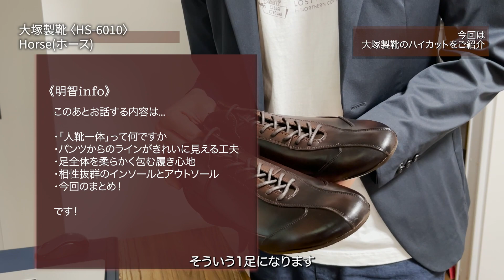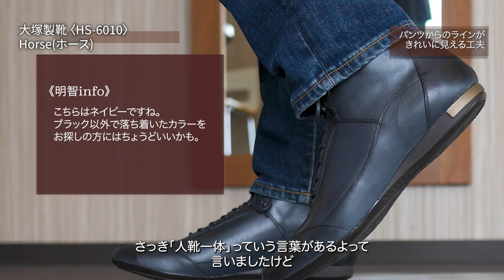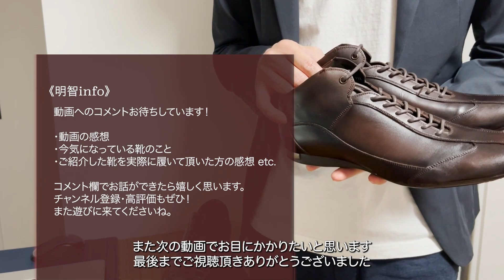【大塚製靴】ハイカットにも注目！老舗の履き心地抜群レザースニーカー〈HS-6010〉Horseレビュー！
レザースニーカーレビュー明智です！

▽動画内で登場したローカットの〈RG-6007〉はこちらから

ハイカットのレザースニーカーってどうでしょう。
このチャンネルで既に何度かご紹介したこの〈HS-6010〉「Horse(ホース)」は、いわゆるハイカットとは少し違います。
動画内でも言及しましたが、パンツからのシルエットや全体のコーディネートにしっかり馴染むというかアイテムとして主張しすぎないような、全体のバランス感を整えるのに非常に優れた一足だと思っています。

ハイカットって足もとで存在感があって...というイメージがあると思いますが、この靴は例外です。
ハイカット「だけど」、足もとすっきりシルエット。
いわゆるブーツ一般やストリート系のハイカットスニーカーなど、足もとでしっかり存在感を放つタイプの靴とは一線を画す一足。
もちろんどちらがいい悪いというお話ではありませんが、これまでちょっとハイカットは敬遠してきたけど、という方にも試して頂きやすい工夫がたくさん詰まっています。

履き心地も申し分なし、そして国産という安心感と、ソール交換可能なので長く履けるというところも合わせて、非常に信頼できる一足だと思っています。
詳細はぜひ上記リンクからオンラインストアでご確認ください。

≪靴のスペック≫

■ サイズ：24.5～27.0cm
■ 足幅：EEE
■ 製法：セメンテッド製法
■ 素材：牛スムース
■ ソール：モールドソール
■ カラー：ブラック、チョコレート、ブラウン、ネイビー、バーガンディ

レザースニーカーも革靴同様に修理も可能です！下記URLに詳細記載されています。

≪参考≫
ぼくの場合。
・ZOZOマットで計測したサイズは、左右ともに27.0cm、足幅EE
・普段履くスニーカーのサイズは27.5cm〜28.0cm
　（余裕をもって履きたいときに敢えて28cmを選んでます）
大塚製靴HS-6010は26.5cmでジャストサイズです！
動画内でご紹介したRG-6007も同様。
普段のサイズよりワンサイズ落として履くくらいがちょうどいいですよ！

◎コメント募集中！◎

このチャンネルでは、動画をご覧頂いた皆さまからのコメントも募集しています。
・動画の感想
・こんなレザースニーカーが今気になってる！
・動画でご紹介した靴を実際手に取られた方の感想
などなど、どうかお気軽に声を聴かせて頂けたら嬉しく思いますので、

≪動画の目次≫

0:00　オープニング
0:13　今回は大塚製靴のハイカットをご紹介
0:38　「人靴一体」って何ですか
1:32　パンツからのラインがきれいに見える工夫
3:47　足全体を柔らかく包む履き心地
5:38　相性抜群のインソールとアウトソール
7:14　今回のまとめ！

気になるところからご覧頂ければと思います！

他にもお気に入りブランド大塚製靴をはじめ、動画をつくっています。代表的なもののリンクを貼っておきますので、ご興味のある方はぜひこちらもご覧ください！

【大塚製靴】老舗の超定番レザースニーカー徹底比較！まずは基本の黒を押さえよう！

【大塚製靴】まるでレザースニーカーのお手本のような老舗の超定番〈RG-6007〉柔らかなブラウンをレビュー！

【大塚製靴】このブラウンを全力で推したい！アッパーのムラ感が美しい老舗のレザースニーカー3選！

【大塚製靴】内羽根一文字の王道フォーマルをまとったドレススニーカー〈OT-6024〉が革靴よりも革靴らしくておすすめ！

【TOSS】定番デザインの中に光るオリジナリティが秀逸！国産ブランドのレザースニーカー〈Chester〉レビュー

【YOAK】端正なアッパーとVibramソールのコンビが◎！ジャケパンスタイルにも合う国産白レザースニーカー〈LORRY〉レビュー

今回もお付き合いありがとうございました。
また次の動画でお目にかかります！